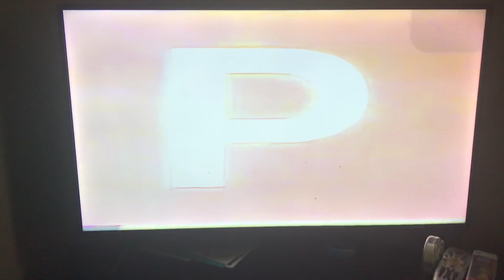Sesame Street madrigal alphabet